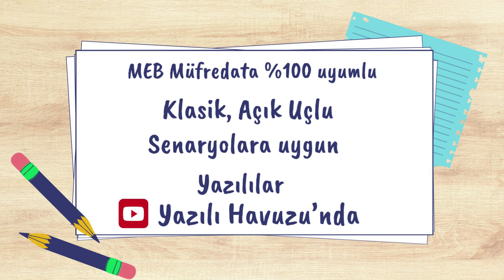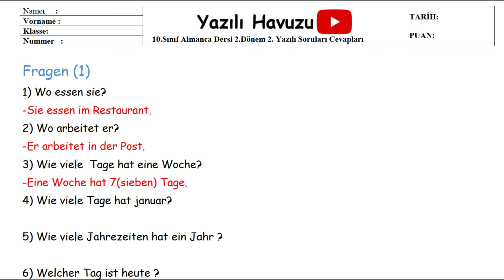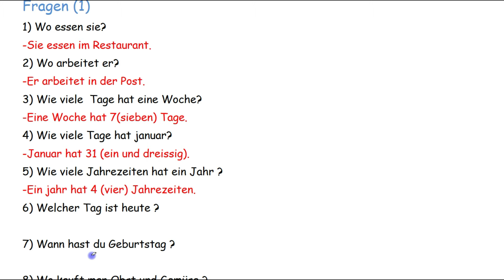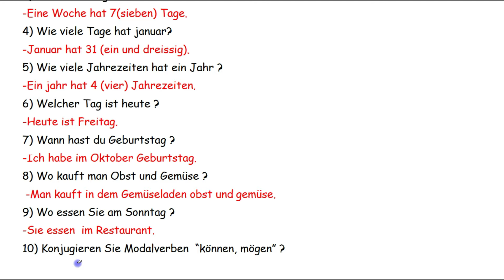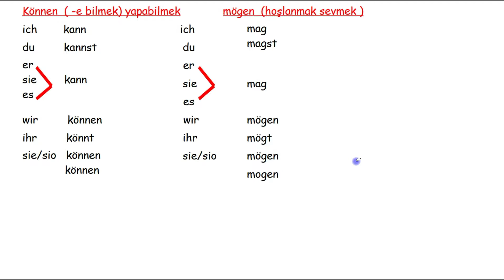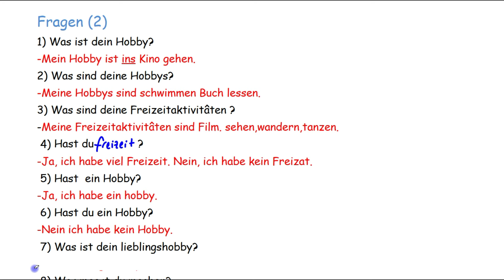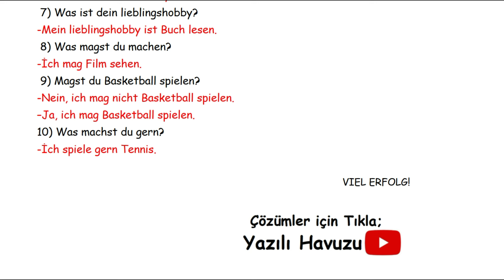Almanca 10. Sınıf 2. Dönem 2. Yazılı Soruları Almanca yazılıya hazırlık +PDF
10. Sınıf Almanca  Dersi 2. Dönem 2. Yazılıya hazırlık Soruları  PDF için tıkla;

Arkadaşlar merhaba,
Hem konuları tekrar etmeniz, hem de yazılılarda daha başarılı olmanız için 10. sınıf 2. dönem 2. Almanca dersi yazılı soruları hazırladık.
Başarılar dileriz...

### 10.sınıf Almanca  2.dönem 2.yazılı, 12. sınıf Almanca  2. dönem 2. yazılı soruları, 10.sınıf 2.dönem 2.yazılı Almanca  dersi, 10. sınıf 2. dönem 2. yazılı Almanca , 10.sınıf 2.yazılı Almanca , Almanca 10.sınıf 2.dönem 2.yazılı, 10. sınıf Almanca  2. dönem 2. yazılıya hazırlık, 10.sinif Almanca  2.donem 2.sinav  yazılı havuzu, yazılıhavuzu ###